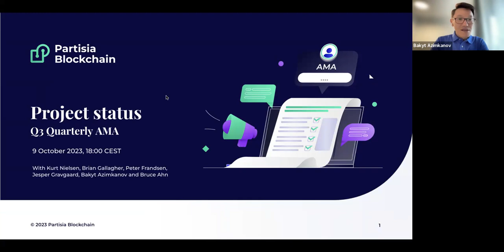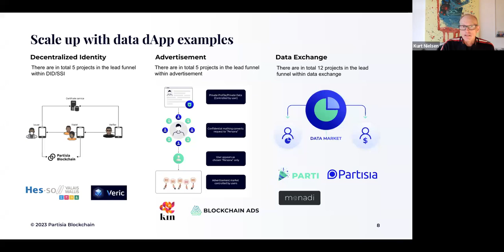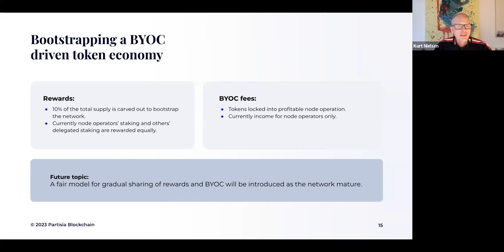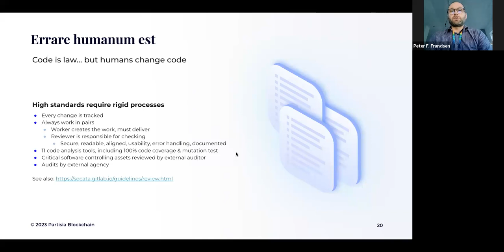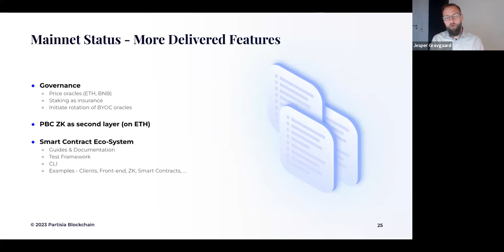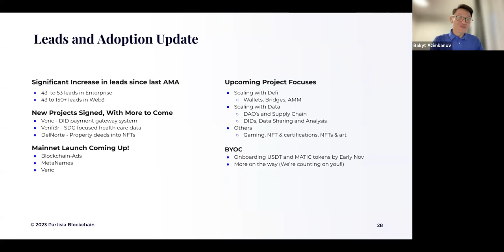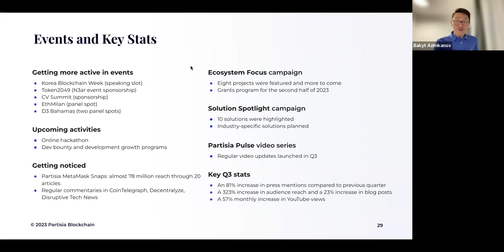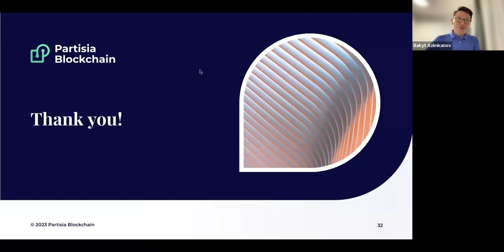Quarterly AMA - October 2023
Welcome to the first Quarterly AMA - October 2023

Join Kurt Nielsen, Peter Frandsen, Brian Gallagher, Bruce Ahn, Bakyt Azimkanov and Tiago Serôdio, as they check back on Q3 2023, and look forward for the next three months.